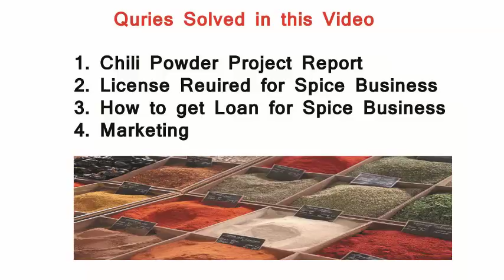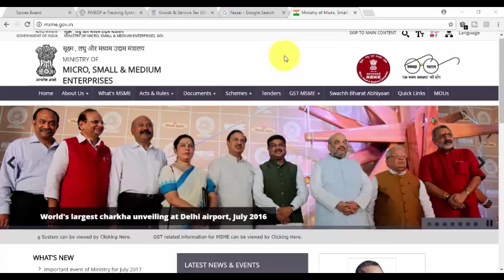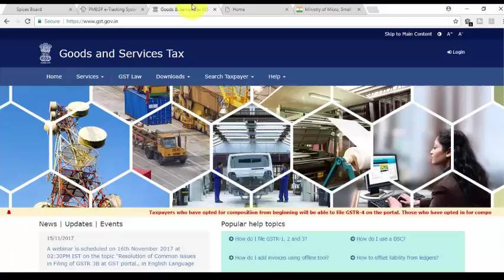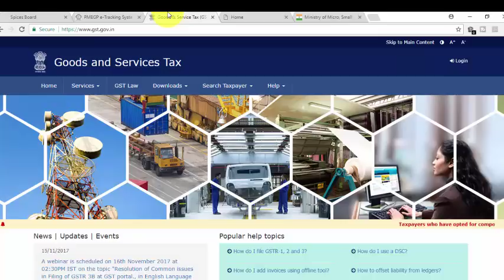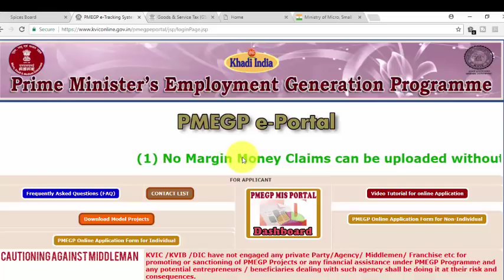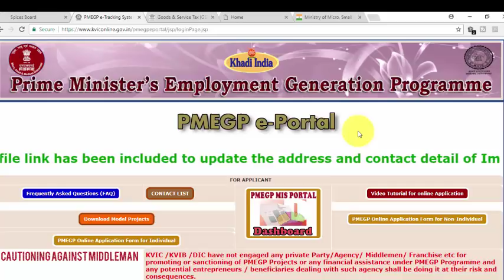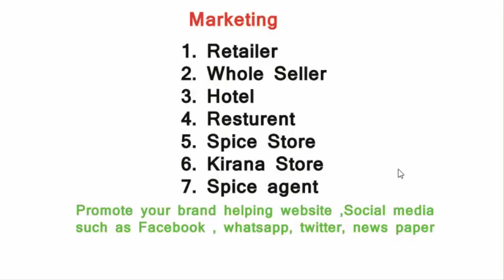3.5 लाख महीना Spice Making | Masala Making Spice Manufacturing Business Ideas | Home Based Business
This Video will Explain You Spice Making Masala Making | Masala Manufacturing  or Spice Grinding Business Ideas . This is a small Business ideas which you can start from Home . This is a High Profitable and Low Investing Business . If You start this Business then may be not to search on internet How to earn Money or How To start a Business. This Product Marketing is very simple Because its demand is very high in market and it is a daily use Products
You can Promote or Advertize your Product or Business by website , Social Site ,News paper ond so on... .

Queries Solved:
      1) What is Spice making Business   ?
     2) How much I need to Expence in this Business ?
     3) How much I can earn from this it ?
     4) What License Required for it ?
     5) How to sell it or how to do Marketing this Business ?
     6) What is Chili Powder project report ?
     7)  How to start Chili Powder , Termeric Powder , Coriander
           Powder  Making / Manufacturing Business ?
     8) What is Spice Making Project Report ?
     9) How to get Loan For Spice Business with Subsidy ?

Note : This Video is Non Promotional created only to Provide Information about Spice Business . This Channel is not responsible for any Profit or Loss in any business . It all depends on business strategy and your hard work . You must study yourself about any Business before starting .